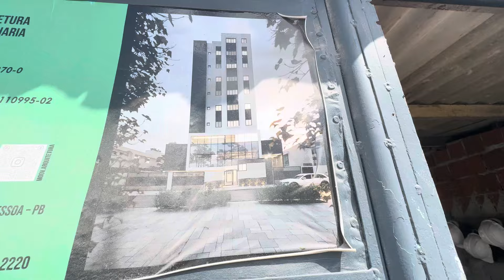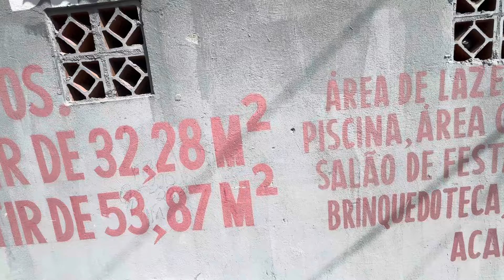🚨 🔐 🏡 💰 💡🚀 Bomba 💣! Lançamento sem INCC!!!!!! O residencial Ilha de Kona. A partir de 261 mil!!!!! 🏖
Bomba 💣!

Lançamento sem INCC!

O residencial Ilha de Kona fica localizado no Bairro do Bessa.
O empreendimento possui apartamentos com 01 e 02 quartos, sendo os de 1 quarto com as metragens *36,25m2 e 38,09m2* e os  de 2 quartos com as metragens *53,87m2 e 54,89m2.*
Além dos apartamentos tipo teríamos 3 coberturas de 1 quarto + área privativa.

1 e 2 quartos a partir de 261 mil!

🏖 700 metros da praia
🛋 Recepção
🛝 Playground
🥓 Varanda Gourmet
🦽 Acessibilidade
🚲 Bicicletário
🥊 Academia
🧸 Brinquedoteca
🏝 Piscina  com prainha
♿️ Vaga de garagem acessível
🚘 Vaga de estacionamento privativa
⛽️ Gás encanado
❄️ Pré instalação de split
🛗Elevador
🛂Exclusa de segurança

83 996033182